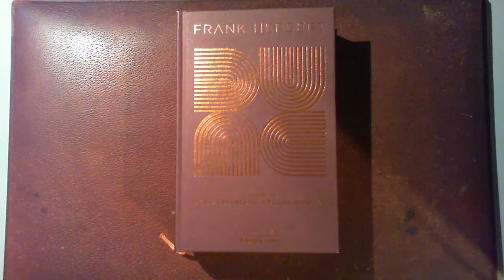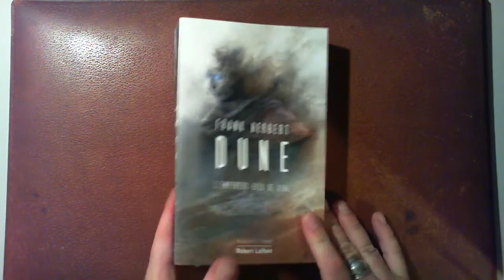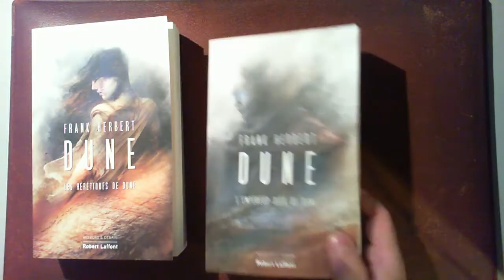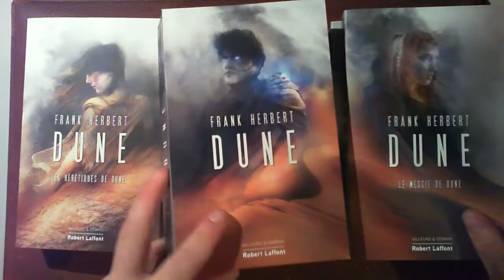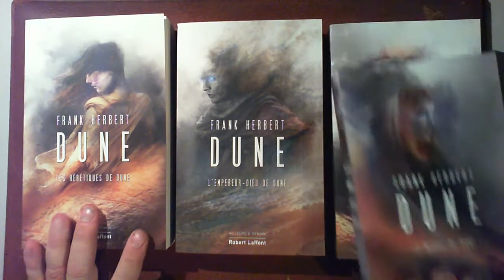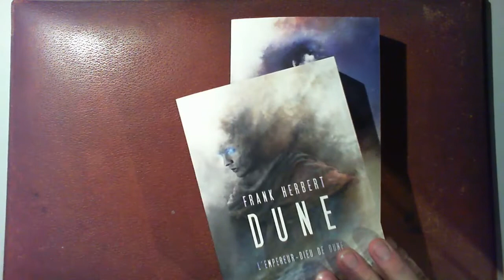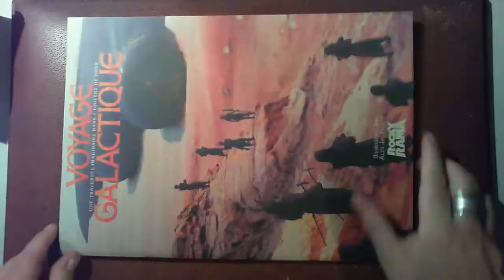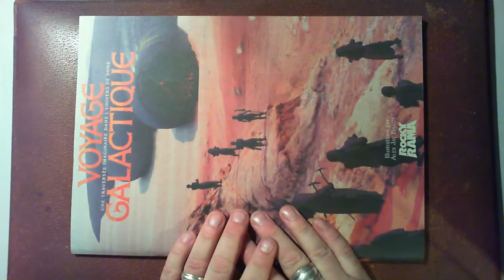DUNE c 'est quoi... Les Murmures d' Ymmrir 1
descriptif de la saga et de l'univers de DUNE, de façon sommaire et toute personnelle par ARIOCH DUCHAOS